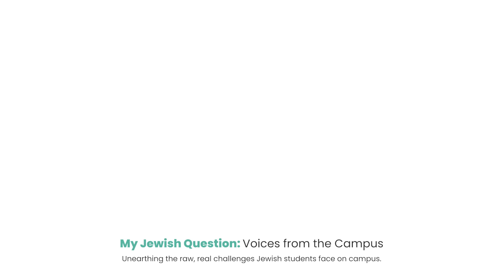Why won't my friends listen to my side of the story at all?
Why is being a Jew important?
Why did God create the world?
Why does antisemitism exist?

Get answers to your questions about Judaism — with a detailed email reply within 48 business hours.